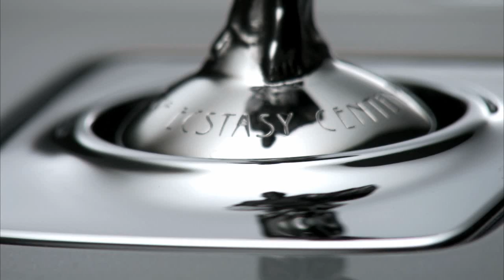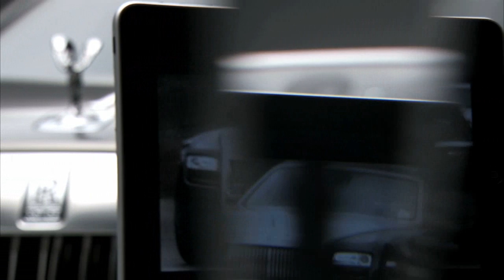Ghost Extended Wheelbase at Auto Shanghai